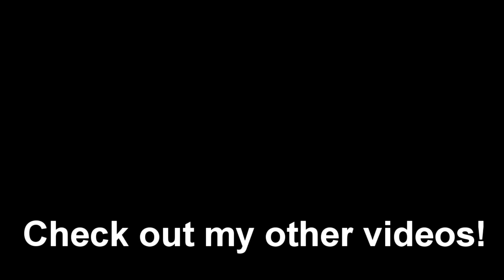youtube video #-fIDYj2EYhY